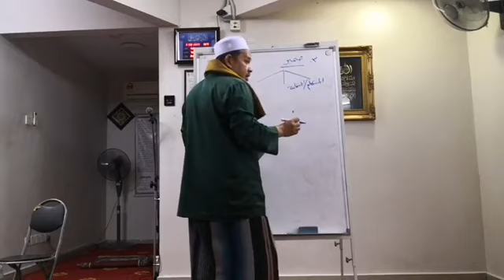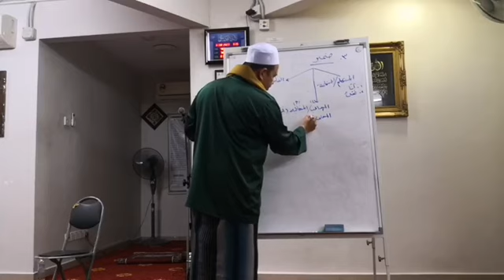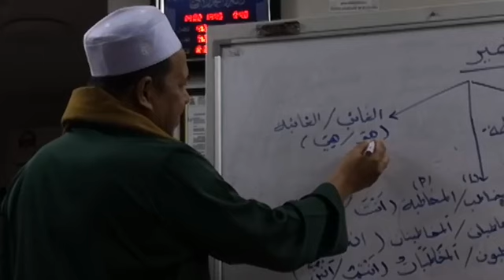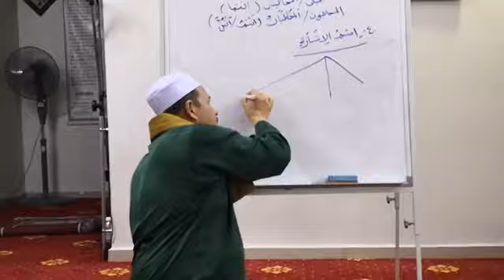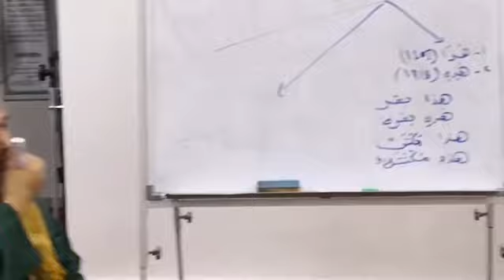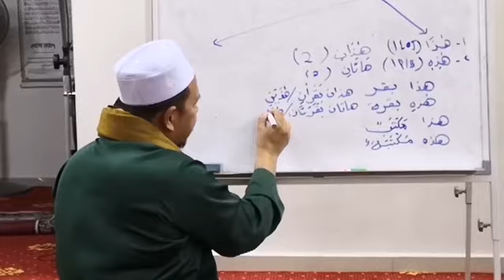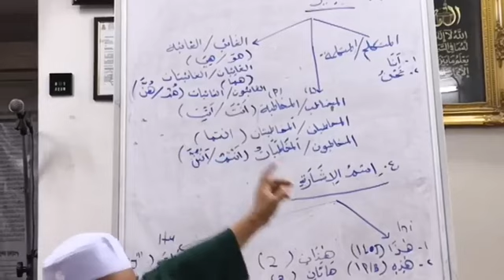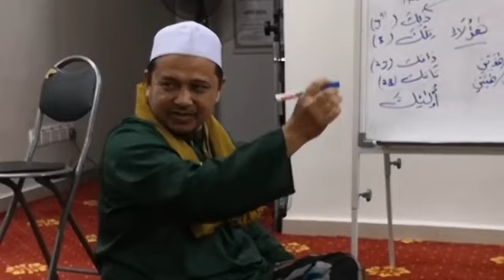Ustaz Hj Lukman Yusoff Bahasa Arab Musolla 31 08 23